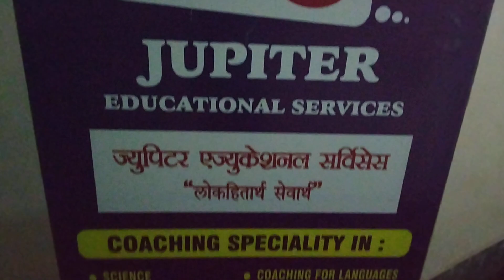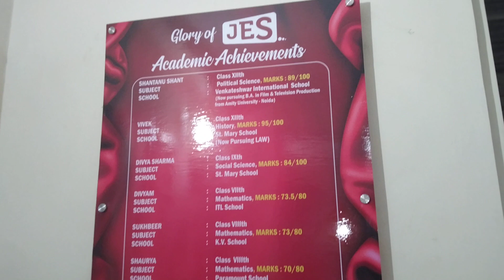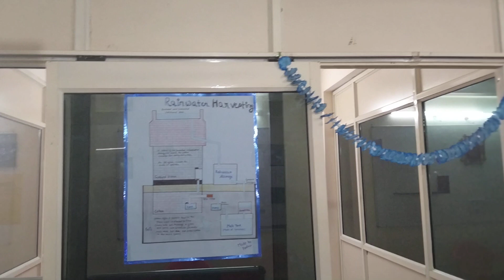Shashi'sjupitereducationalservice Diwalicelebration-202O# Vaastu Dyanmandir. Spiritual-Prosperity.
Festivals are celebrated throughout the year in India, where people of all religions celebrate their various festivals according to their cultural and traditional norms.

Diwali is one of the most famous, important, traditional and cultural festival of Hindu religion celebrated with great enthusiasm throughout the country and in some other parts of the world.

It is also called as festival of lights.

Diwali falls in the month of Kartik, according to the Hindu calendar. As per English calendar,Diwali falls in the month of October or November, There is a legend attached with this festival. It is believed that on this day lord Rama Returned to Ayodhya after defeating Ravana. People of Avodhya lit up diyas to welcome lord Rama to Avodhya.

Here we were celebrated diwali at JES .

Education is important as it gives knowledge and skills to the people.

Education- Dyanmandir-Vaastu , at Shashi's JES.

WISHING YOU ALL "HAPPY DIWALI"

NAMASTE

REGARDS

JES.